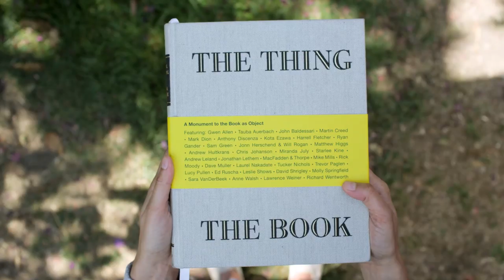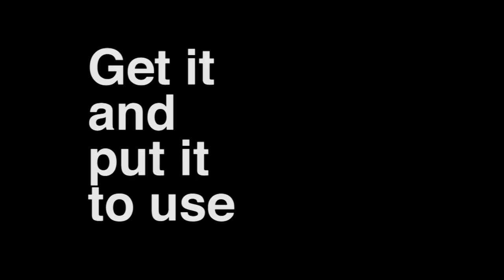The Thing The Book - The Trailer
What exactly is a book? This wildly inventive and thoughtprovoking volume asks that question of more than 30 of today's top creative visionaries, from Ed Ruscha to Miranda July, John Baldessari to Jonathan Lethem. Each traditional element of a book—from endpapers to footnotes—is assigned to a different artist or writer invited to use the space as a creative playground. The result is a collaborative group art project like no other. A ribbon bookmark by David Shrigley, page numbers by Tauba Auerbach, endnotes by Rick Moody—each contribution surprising and brilliant. This one-of-a-kind book will entrance anyone who appreciates art, literature, and the surprising possibilities that emerge when the two collide.